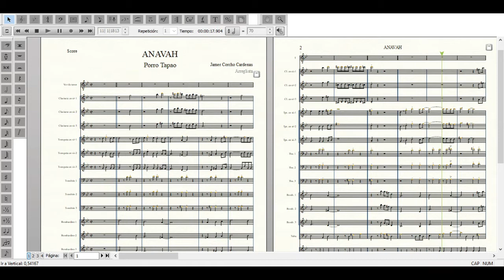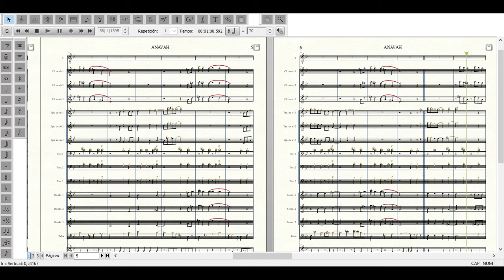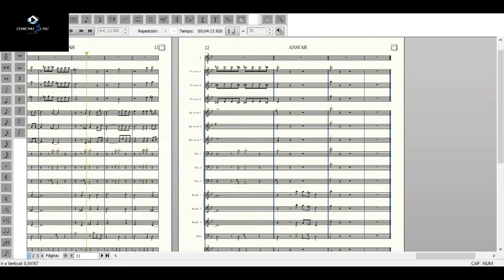ANAVAH - Porro Palitiao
Titulo: Anavah
genero: Porro Palitiao
Autor; Jamer Corcho Cardenas
Producción: Corcho Music
Año: 2021